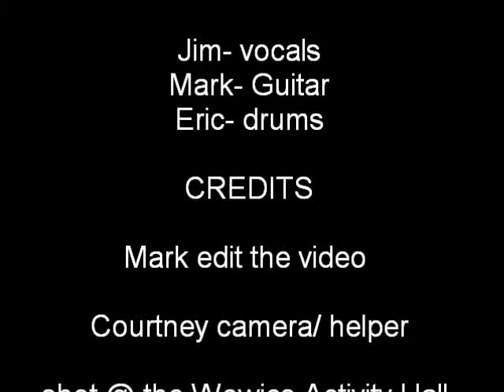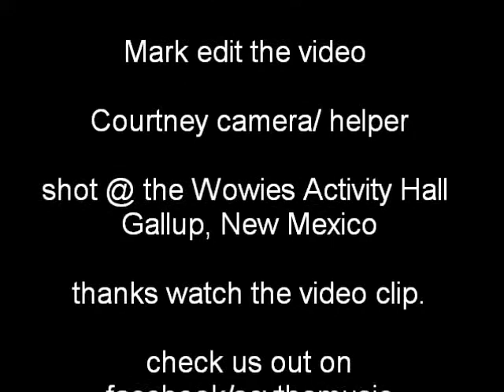Scythe Are You Dead Yet.wmv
local Gallup New Mexico Metal/thrash band call scythe.